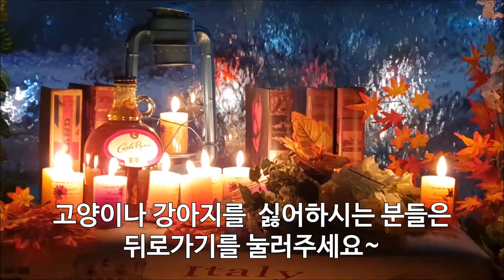집안에까지 쳐들어온 길냥이가 아니라 집고양이?!?!?!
고양이 주인분은 여기로 연락 주세요
동물 보호소하고 센터에도 연락넣었습니다. 주인분께서는 확인하신뒤 연락주십시오

찾은곳
제주 서귀포시 서홍동